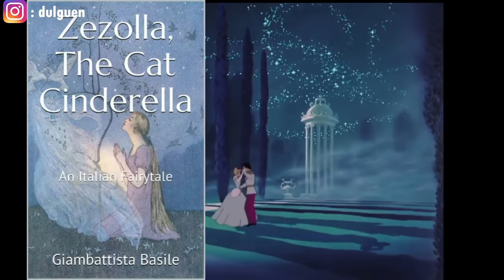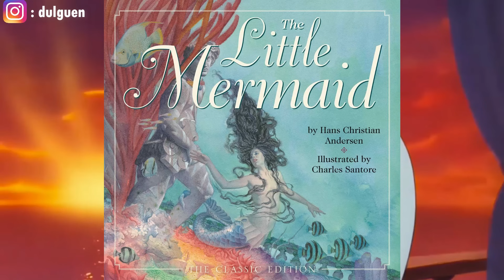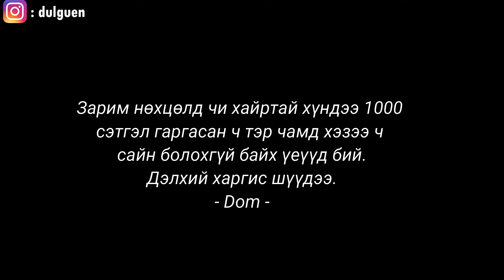DISNEY АЙМШИГТ ТҮҮХҮҮД | 1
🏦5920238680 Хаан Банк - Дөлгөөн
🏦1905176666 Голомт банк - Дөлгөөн